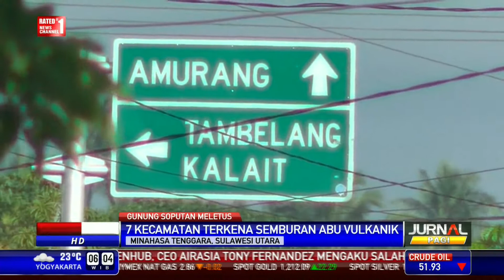Abu Vulkanik Selimuti Tujuh Kecamatan di Minahasa Tenggara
Tujuh kecamatan di Kabupaten Minahasa Tenggara, Sulawesi Utara terkena semburan abu vulkanik letusan Gunung Api Soputan. Akibatnya, sebagian besar pemukiman warga dan jalan kecamatan tertutup debu vulkanik.

Facebook.com/BeritaSatuTV
Youtube.com/BeritaSatu